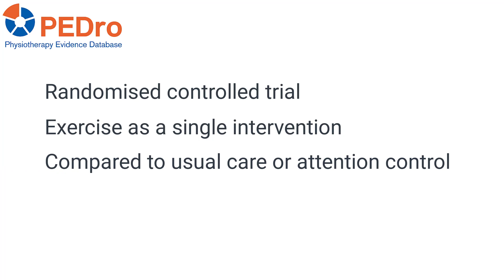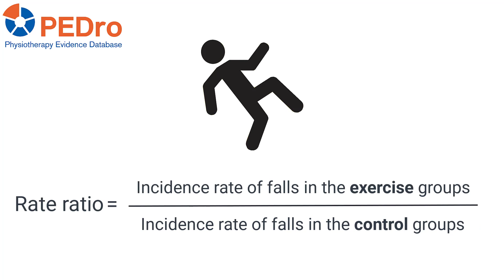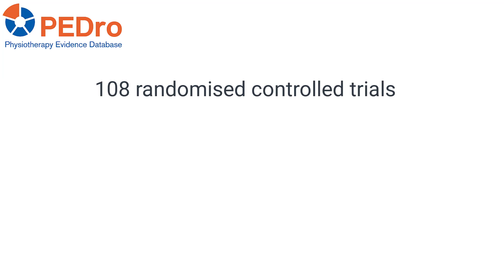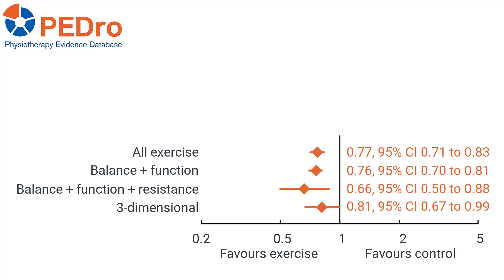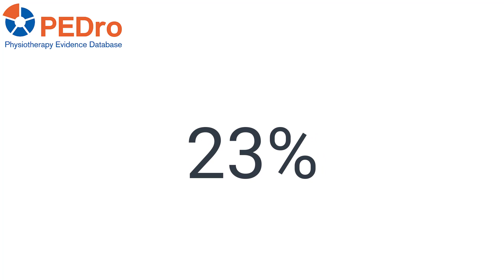Exercise for falls prevention in older adults: review summary (PEDro World-Wide Journal Club)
This video summarises the article being used for the PEDro World-Wide Journal Club on the topic of exercise for falls prevention in community dwelling older adults.

The article being discussed is:
Sherrington C, Fairhall N, Wallbank G, Tiedemann A, Michaleff ZA, Howard K, Clemson L, Hopewell S, Lamb S. Exercise for preventing falls in older people living in the community: an abridged Cochrane systematic review. Br J Sports Med 2019 Dec 2:Epub ahead of print

For more information about this PEDro World-Wide Journal Club please